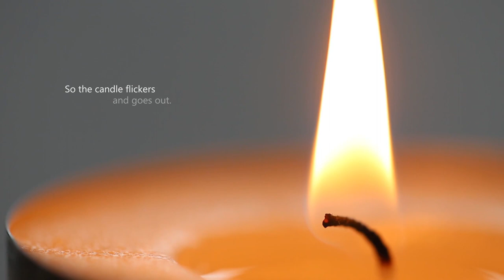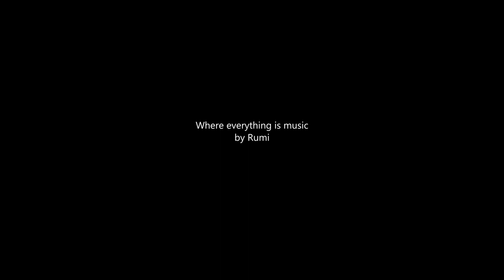Where Everything Is Music. Poem by Rumi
Jalal ad-Din Rumi (1207 – 1273) was a Sufi mystic and Persian poet. His Masnavi (Mathnawi), composed in Konya, is considered one of the greatest poems of the Persian language. His mystical poetry has a universal appeal, which has made him one of the most celebrated poets of the modern age.

Rumi was born in Wakhsh (present-day Tajikistan), in what is now Afghanistan. Rumi's father was Bahā ud-Dīn Walad, a theologian, jurist and a mystic from Balkh, who was also known by the followers of Rumi as Sultan al-Ulama or "Sultan of the Scholars". The profession of the family for several generations was that of Islamic preachers of the relatively liberal Hanafi Maturidi school.

Bahā ud-Dīn and his family frequently travelled due to the political turmoils of the era. After the Mongol invasion of Central Asia around 1215, they moved steadily westward, visiting Baghdad (in modern-day Iraq), Persia (modern-day Iran) and making a pilgrimage to Mecca. They finally settled in Karaman for seven years during which period Rumi's mother and brother passed away.

In 1225, Rumi married Gowhar Khatun in Karaman. They had two sons: Sultan Walad and Ala-eddin Chalabi. When his wife died, Rumi married again and had a son, Amir Alim Chalabi, and a daughter, Malakeh Khatun. On 1 May 1228, most likely as a result of the insistent invitation of 'Alā' ud-Dīn Key-Qobād, ruler of Anatolia, Bahā ud-Dīn came and finally settled in Konya in Anatolia within the westernmost territories of the Seljuk Sultanate of Rûm.

Baha' ud-Din became the head of a madrassa (religious school) there and when he died, Rumi, aged twenty-five, inherited his position as the Islamic molvi. One of Baha' ud-Din's students, Sayyed Burhan ud-Din Muhaqqiq Termazi, continued to train Rumi in the Shariah as well as the Tariqa, especially that of Rumi's father. For nine years, Rumi practised Sufism as a disciple of Burhan ud-Din until the latter died in 1240 or 1241. Rumi's public life then began: he became an Islamic Jurist, issuing fatwas and giving sermons in the mosques of Konya. He also served as a Molvi (Islamic teacher) and taught his adherents in the madrassa. During this period, Rumi also travelled to Damascus and is said to have spent four years there.

Rumi's life changed when he met the wandering Sufi mystic Shams al-Din Mohammed in 1244. Their meeting is considered a central event in Rumi's life, and Rumi believed his real poetry began when he met Shams. They were close friends for about four years. Over the course of that time, Shams was repeatedly driven away by Rumi's jealous disciples, including one of Rumi's sons, Ala al-Din. In December of 1248, Shams disappeared; it is believed that he was either driven away or killed. Rumi left the madrassa in search of his friend, traveling to Damascus and elsewhere. Eventually, Rumi made peace with his loss, returning home. Rumi's love for, and his bereavement at the death of, Shams found their expression in an outpouring of lyric poems, Divan-e Shams-e Tabrizi. This work is considered one of Rumi's masterpieces and one of the greatest works of Persian literature.

For the last twelve years of his life, beginning in 1262, Rumi dictated a single, six-volume poem to his scribe, Husam Chelebi. The resulting masterwork, the Masnavi-ye Ma'navi (Spiritual Verses), consists of sixty-four thousand lines, and is considered Rumi's most personal work of spiritual teaching. Rumi described the Masnavi as "the roots of the roots of the roots of the (Islamic) Religion," and the text has come to be regarded by some Sufis as the Persian-language Quran.

Rumi died on 17 December 1273 in Konya. His death was mourned by the diverse community of Konya, with local Christians and Jews joining the crowd that converged to bid farewell as his body was carried through the city. Rumi's body was interred beside that of his father, and a splendid shrine, the Yeşil Türbe (Green Tomb, today the Mevlâna Museum), was erected over his place of burial. His epitaph reads:

When we are dead, seek not our tomb in the earth, but find it in the hearts of men.